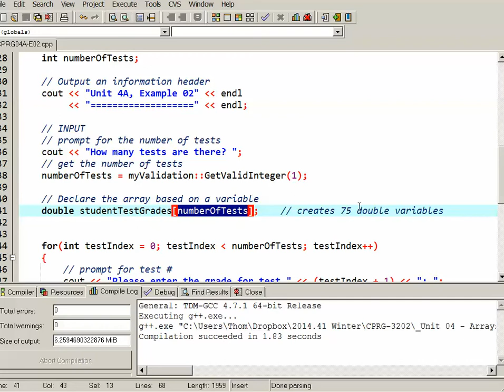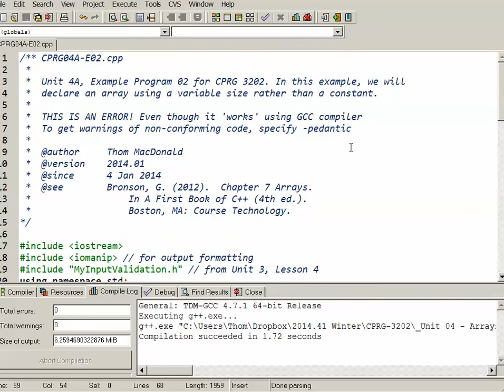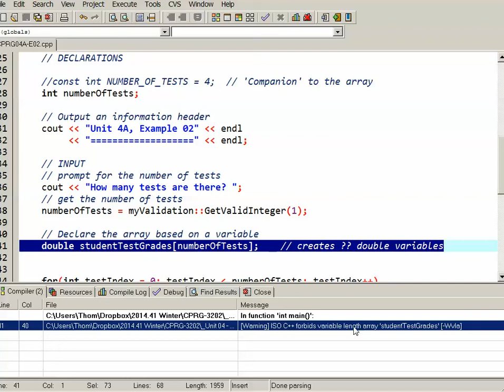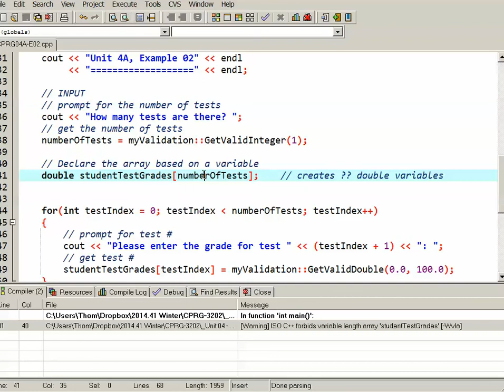ISO C++ Forbids Variable Length Arrays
In this example, we will declare an array using a variable size rather than a constant. THIS IS AN ERROR! Even though it 'works' using this compiler. To get warnings of non-conforming code, specify -pedantic